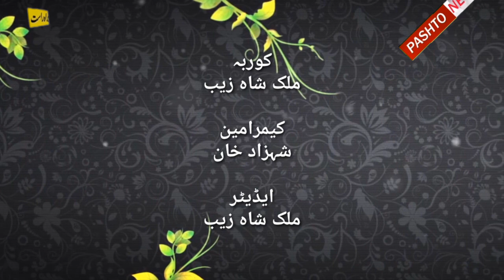د دنیا د ٹولو نہ غٹ زنگل چی یخنی پکی ڈیرہ زیاتہ دہ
Open My YouTube Channel Link

د نورو خکلو خکلو ویڈیوگانوں د پارہ زمونگ چینل سبسکراٸب کے شکریہ👐